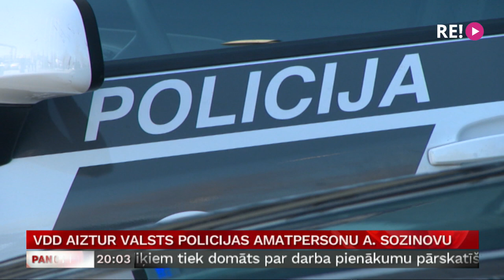VDD aiztur Valsts policijas amatpersonu A. Sozinovu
Valsts drošības dienests aizturējis divas valsts policijas amatpersonas, apstiprina Valsts policijas priekšnieks Armands Ruks